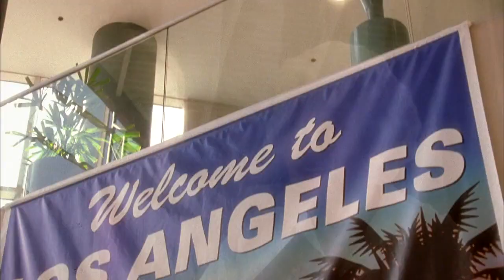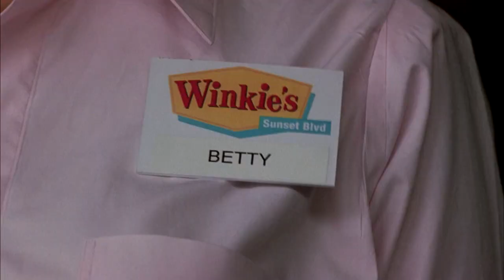MULHOLLAND DRIVE: Explicación | [Análisis]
En esta nueva sección del canal analizaré películas complejas y raras para buscarles un sentido a su argumento. La primera elegida para estrenar este pequeño hueco es Mulholland Drive, de David Lynch.

--- ¡ATENCIÓN! ¡ATENCIÓN! ---

Este vídeo está lleno de spoilers y en él se destripa todo el argumento de la película comentada. Si todavía no la has visto, te recomiendo que vuelvas a este vídeo cuando lo hayas hecho. Confía en mí, lo vas a necesitar...

¿Dónde descargo mi música?

Gracias :)

All footage, music, & images used belong to the respective companies.